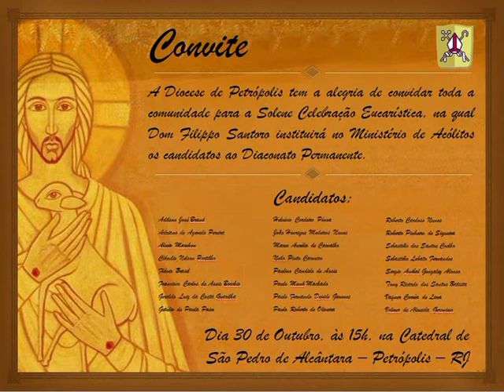pronto agenda 24 10 2011